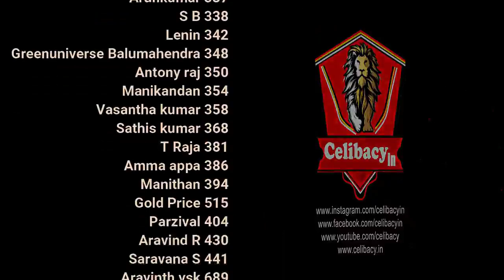பெண் நினைவே பிரம்மச்சரிய எமன்!👺 More Q&A | day 16 | Celibacy 30 days challenge season 7